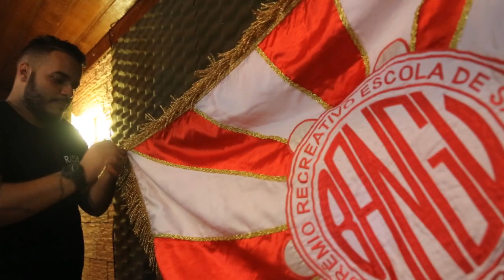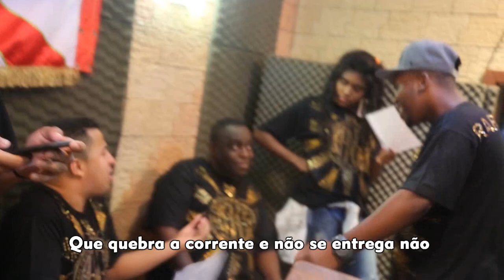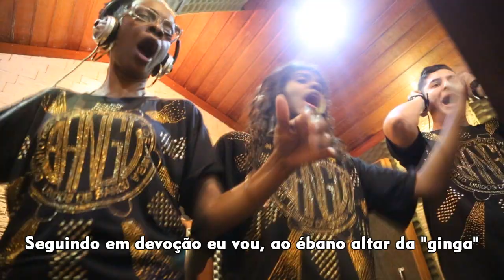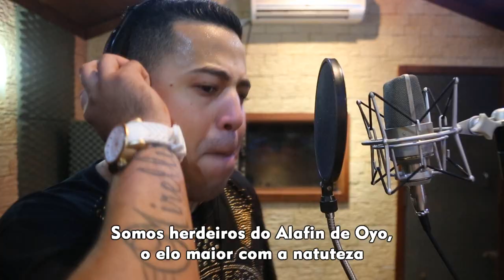Unidos de Bangu 2018: SAMBA CAMPEÃO | Parceria de Diego Nicolau e cia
UNIDOS DE BANGU | CARNAVAL 2018

COMPOSITORES: Diego Nicolau, Dudu Senna, Richard Valença , Renan Diniz, Orlando Ambrósio, Rafael Tinguinha, Rafael Prates, André Kaballa, Marcio de Deus, Washington Motta e Ivan Câmara

Enredo: "A Travessia da Calunga Grande e a Nobreza Negra no Brasil"

Presidente: Marcelo do Rap
Carnavalesco: Cid Carvalho
Intérprete oficial: Thiago Brito e Leandro Santos
Mestre de Bateria: Léo Capoeira

A linda Lua de África
Vai refletir, na tua pele (negra)
Somos herdeiros do Alafin de Oyo, o elo maior com a natuteza
Olhar de serpente, nobreza de raça
Que quebra a corrente e não se entrega não
Tem a valentia de um Leão
Brilhou... Nos olhos o fogo ancestral
Alumiando o ritual
O céu e o mar, Orum e Aiyê, se unem pra te proteger

Ôôôô Calunga é dor
É um clamor por piedade
Ê maré! que dança
Ê maré! Balança o tumbeiro
Velho prisioneiro da desigualdade
(Oceano inteiro é pranto de saudade)

O brado de Agotime ecoava
Rainha, Mãe Naê do Agongonô
Galanga virou Chico-Rei, Palmares é o meu Ylê
Tem festa no Quariterê
Seguindo em devoção eu vou, ao ébano altar da "ginga"
Toque de cabaça enfeitiçado
Eu quero ver o negro ser coroado
No porão da fé ôôô
Leva Afefé, meu afã (pro mar)
E eterniza esse canto Yorubá

Eabadeiaia iaia aiê Eabadeiaia eiaiá

Eabadeiaia iaia aiê Eabadeiaia Bangu vai cantar!